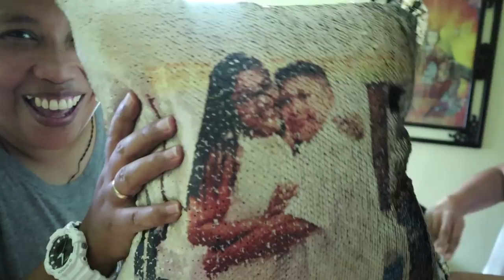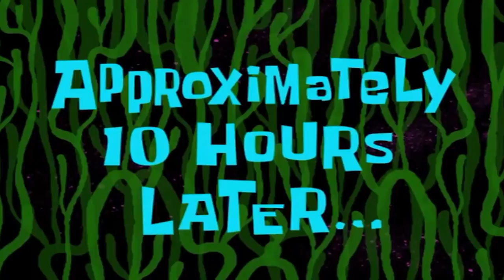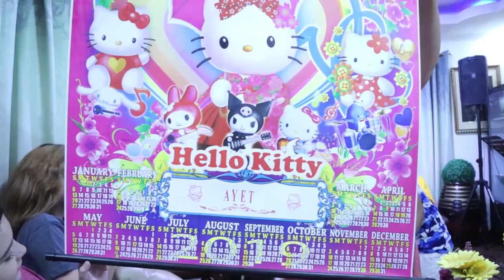VLOG 95.. HAPPY 2019, FROM OUR FAMILY TO YOURS...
HI my labs, HAPPY 2019 TO ALL, THANK YOU FOR ALL THE SUPPORT, SWISH KO LANG, MADAMI PA MAGSUBSCRIBE AT MAKAPANSIN SA MGA VLOGS KO,hihi, mahal ko po kau..

COLLINE VALENZUELA
DEION RAMOND